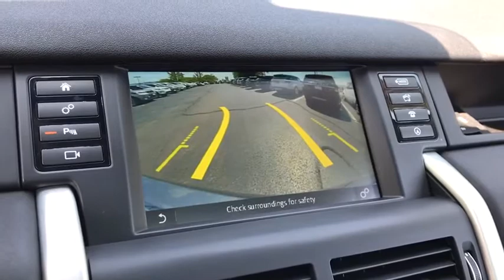2017 Land Rover Discovery_Sport Naperville, Aurora, Bolingbrook, Geneva, Wheaton, IL JP3616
Used 2017 Land Rover Discovery_Sport available in Naperville, Illinois at  Jaguar of Naperville. Servicing the Aurora, Bolingbrook, Geneva,  Wheaton, IL area.
2017 Land Rover Discovery_Sport HSE - Stock#: JP3616 - VIN#: SALCR2BG2HH649488

1559 W. Ogden Ave

Land Rover Approved Certified br2017 Land Rover Discover Sport HSE brOnly 24825 Approved Certified Miles brExterior Colorway Finished in Corris Grey w/Black Design Package brEbony Premium Leather Seating and Ebony Interior Trim br5 Year Land Rover Approved Warranty Through 04/28/2022 or 100000 Miles brCarFax One Owner brPurchased New at Land Rover of Naperville brMeticulous Maintenance History in our Service Facility brExcellent Condition Inside and Out brOriginal New Car MSRP $48038 brbrFull Service Land Rover CPO Maintenance Performed brbrThis handpicked 2017 Discovery Sport is appointed with the finest convenience driver assistance performance and infotainment features and options including: brDriver Assist Plus Package brBlack Design Package brClimate Comfort Package brLand Rover Premium Audio Package brParking Camera System brClimate Front and Rear Seating brHeated Leather Steering Wheel brMeridian Audio System w/11 Speakers brbrIconic design timeless elegance unrivaled capability and dominant performance. Once you feel the magnetic attraction and first-class travel experience of the Range Rover Sport you will understand why Land Rover produces the finest luxury all terrain vehicles in the world. br brLAND ROVER. ABOVE AND BEYOND brbrEVERY LAND ROVER APPROVED CERTIFIED PRE-OWNED VEHICLE INCLUDES: brUp 5 Years 100000 miles Limited Warranty Coverage br24/7 Roadside AssistancebrComprehensive 165 Multipoint Inspection and Road Test Assessment brReconditioned by Land Rover Factory Trained Technicians using only Land Rover Genuine PartsbrVehicle History Check brNo Deductible WarrantybrLimited Warranty is Fully Transferable brbrFrom top to bottom and points in between every Land Rover Approved Certified Pre-Owned vehicle is carefully scrutinized and evaluated by our Land Rover factory trained technicians. Each vehicle must undergo a robust 165 Multi Point inspection safety check and road test assessment to ensure it is as good as new and up for the journey that comes its way. brbrJaguar Land Rover of Naperville is the premier pre-owned luxury destination. Every vehicle we offer is researched and hand picked by our expert pre-owned manager and purchasing staff to ensure quality. Our award winning service and reconditioning departments are experts servicing all makes and models. We offer a wide range of pre driven luxury and exotic cars including: Jaguar Land Rover Range Rover Porsche BMW Mercedes Benz Tesla Maserati and Aston Martin. Not seeing your dream car at our Jaguar Land Rover of Naperville Location? and discover over 1000 New and Pre-Owned BMW MINI Cadillac Volvo Hyundai and Genesis vehicles at our Schaumburg locations. Our professional staff at Jaguar Land Rover of Naperville and The Patrick Dealer Group are committed to offering you an honest transparent straightforward and pleasurable luxury car buying experience. brbrTaking care of you every day Thats the Patrick Promise. brbrVisit us at Patrick Jaguar Land Rover of Naperville 1559 W Ogden Ave Naperville IL 60540 brbr br br brbrCall our Sales Department at brbrThe Patrick Dealer Group is proud to be celebrating its 112th year as Chicagolands premier dealer group. brbr***Original in-Service date is the earlier of new-vehicle retail sales or in-use date as reported to or by Jaguar Land Rover of North America LLC.